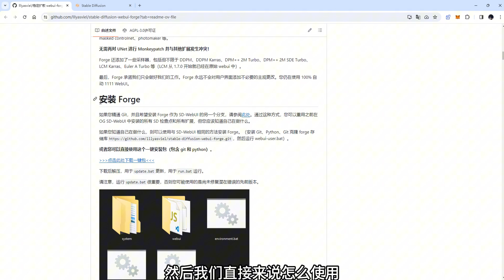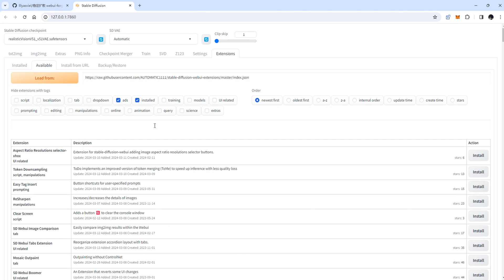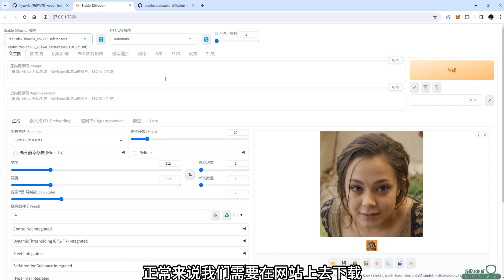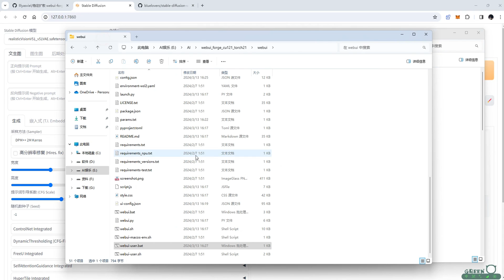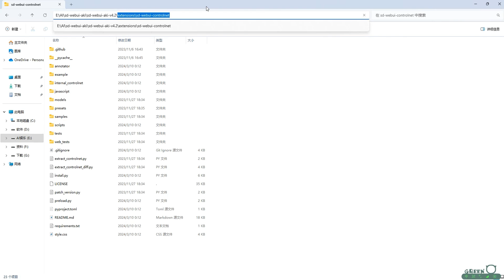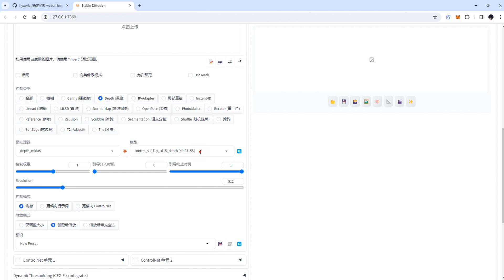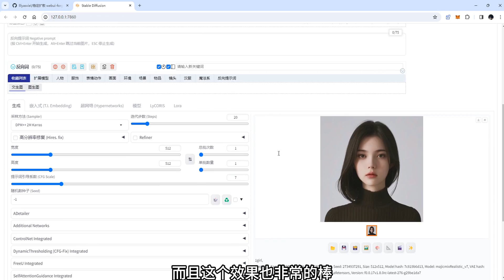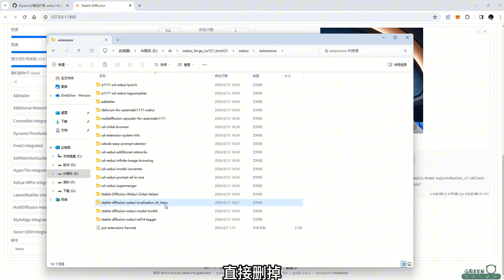Stable Diffusion ForgeUI | 全新的SD版本，AI绘画神器，为拯救低显存用户而生 | 0到1安装教程！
Stable Diffusion webui forge，全新的绘画神器，尤其是对低显存用户，绝对是不能错过的！

💥全网最快最稳定VPN：

   🎈PS AI
   🎈ChatGPT Plus
   🎈Netflix
   🎈Midjourney